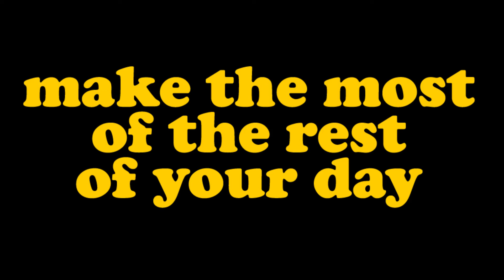#124 Looking at the sea in Worthing, Sussex, United Kingdom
Join me for a few Peaceful Moments looking at the beach and the sea in Worthing, Sussex, United Kingdom.

A very pleasant view from my room in the Chatsworth Hotel where just watching the world go by on the seafront was a very relaxing activity of an afternoon.

No music with this one, just the sound of the wind and what is going on.